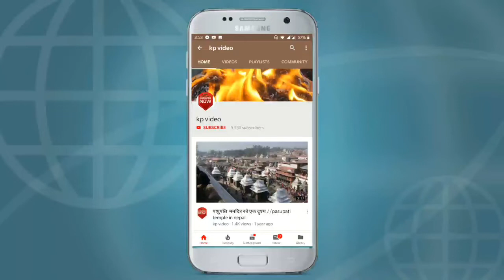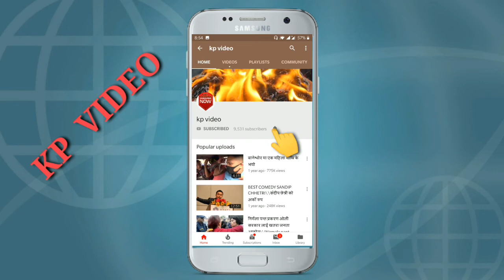Mahanayak Rajesh Hamal ko tipni //महानायक राजेश हमाल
Kp video
rajesh hamal
supar star
supar star rajesh
nepali hero hamal